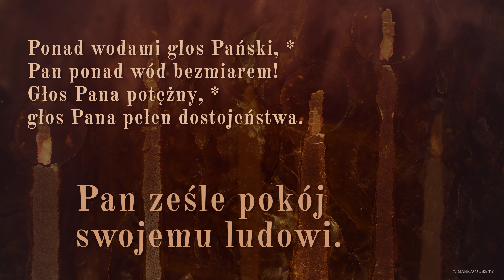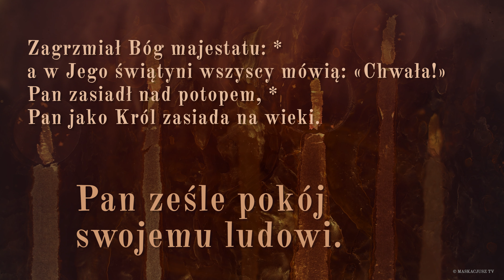PsalmResponsoryjny | 8 stycznia 2023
PsalmResponsoryjny na 8 stycznia 2023
Ps 29 (28), 1b-2. 3ac-4. 3b i 9b-10 (R.: por. 11b)

     Pan ześle pokój swojemu ludowi.

Oddajcie Panu, synowie Boży, *
oddajcie Panu chwałę i sławcie Jego potęgę.
Oddajcie Panu chwałę Jego imienia, *
na świętym dziedzińcu uwielbiajcie Pana.

Ponad wodami głos Pański, *
Pan ponad wód bezmiarem!
Głos Pana potężny, *
głos Pana pełen dostojeństwa.

Zagrzmiał Bóg majestatu: *
a w Jego świątyni wszyscy mówią: «Chwała!»
Pan zasiadł nad potopem, *
Pan jako Król zasiada na wieki.